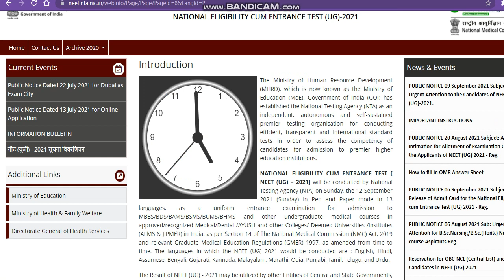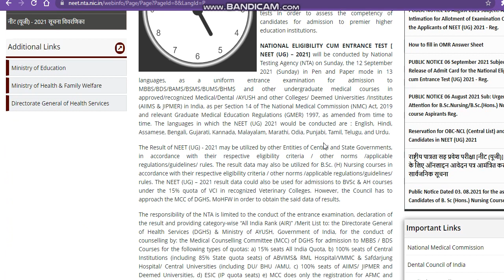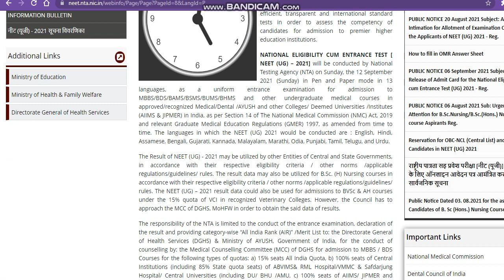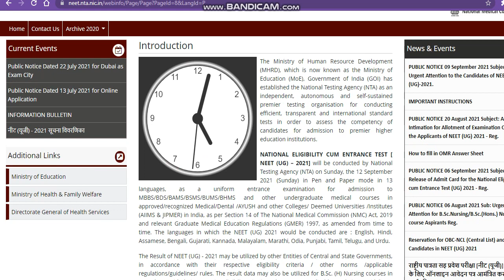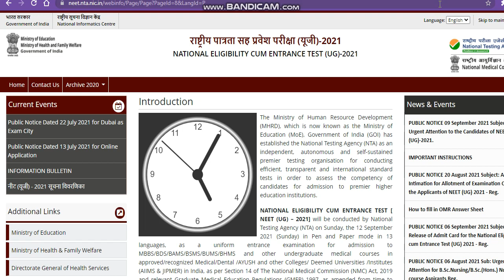Neet Scam 2021|Neet Re-Paper 2021|Neet Paper Leak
"nta"
"nta breaking news"
"nta latest updates"
"may register candidate"

mbbsseatscam2021
mbbsseatscam2021"

JeemainEntrance2021 admission2021
Jeemain021 admission
JeemainEntrance2021
Jeemain Admission2021
Jeemain Re Open ApplicationForm May Session

Regards
KAMAL KISHORE SAINI IIT Patna Drop Out With Computer Science Department " Best Courses And Top Colleges"